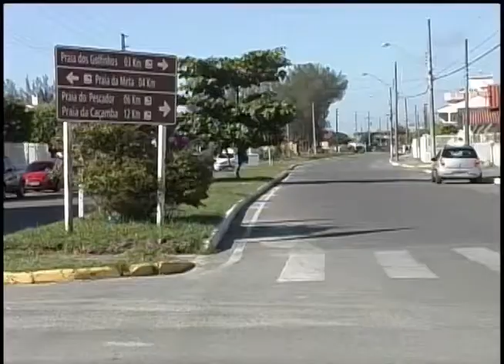Programação ARTV - Canal 5 - AO VIVO Concurso Arroio